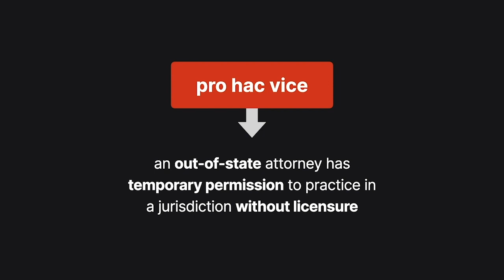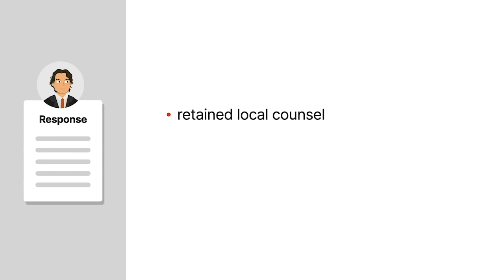Masi v. Mythical Entertainment Case Brief Summary | Law Case Explained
Masi v. Mythical Entertainment | 2020 WL 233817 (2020)

Nearly all jurisdictions in the United States allow attorneys to appear pro hac vice. This means an out-of-state attorney has temporary permission to practice law in a jurisdiction without licensure. But what happens when an attorney overstays his welcome? Can the local jurisdiction limit how often an attorney appears pro hac vice? We consider these questions in Masi versus Mythical Entertainment.

Throughout 2019, attorney Richard Liebowitz appeared pro hac vice in three unrelated cases before the United States District Court for the Eastern District of North Carolina. While those cases were still pending, Liebowitz filed two more notices to appear pro hac vice in the district court representing Alessandro Masi and Steve Sands in their cases against Mythical Entertainment and Epicstream.

Mythical filed a motion to disqualify Liebowitz as counsel for Masi. Mythical argued that the Local Civil Rules of Practice and Procedure prohibited an attorney from appearing pro hac vice in the district court more than three times a year without good cause.

The district court ordered Liebowitz to show cause why it shouldn’t disqualify him. Liebowitz filed a response explaining that he had retained local counsel, the cases were simple, and most had already settled. In addition, Liebowitz argued that there was no evidence that he wasn’t competent to handle the cases. Alternatively, Liebowitz asked the court to allow another attorney from his firm to substitute for him if he was disqualified.

The district court considered Mythical’s motion to disqualify.

Want more details on this case? Get the rule of law, issues, holding and reasonings, and more case facts

Have Questions about this Case? Submit your questions and get answers from a real attorney